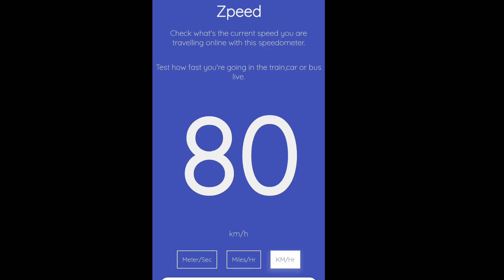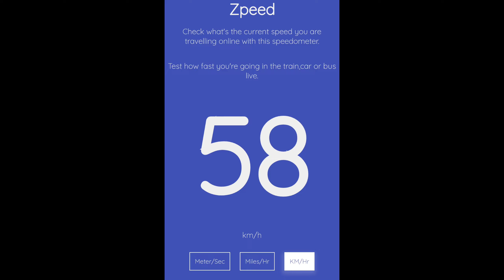APSRTC Olectra AC Bus From Kadapa To Tirupati / Best AC Bus